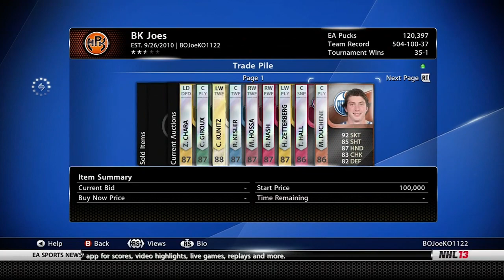NHL 13: HUT Superstar Trade Day Results # 2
The results from our 2nd superstar trade day!  Ant joins me in deciding on which offers are good t,o accept.